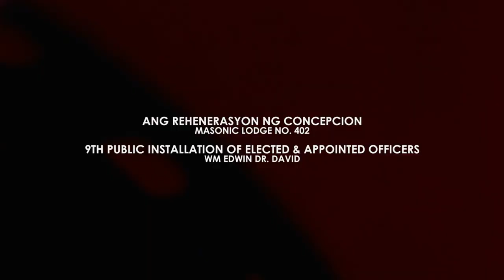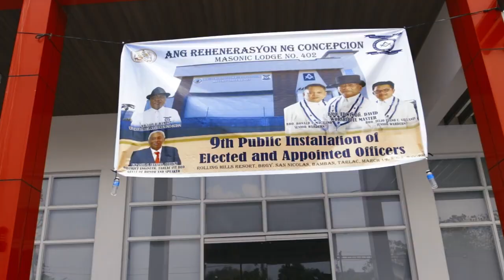Musicbed Challenge - WM Edwin DR David Same Day Edit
Music:  Beautiful Life Instrumental by: My Red + Blue via Musicbed